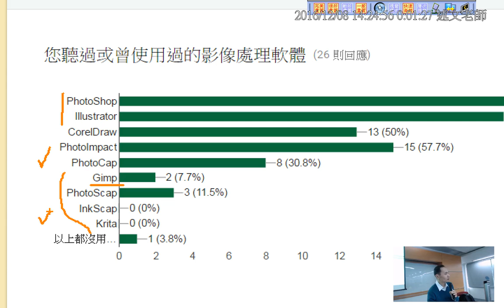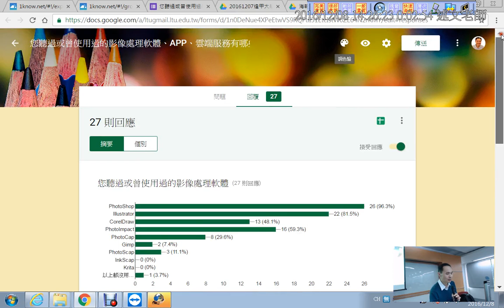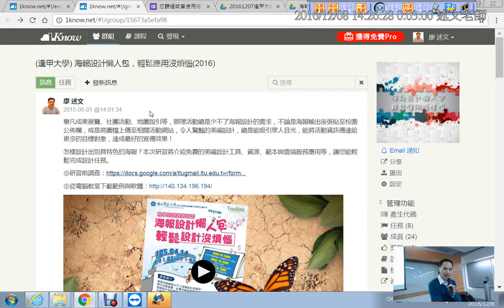03：研習前調查結果